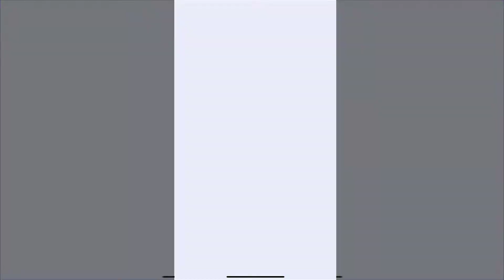Trò Chơi Vui Nhộn Cho Bé - Game Vlad Và Niki